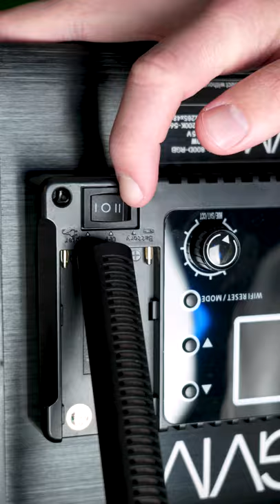Household ASMR No Talking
Microphone Used: Sennheiser MKE 600

Created as part of creatornow